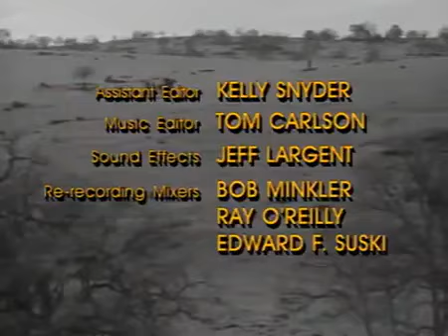The Young Rider's 3x04